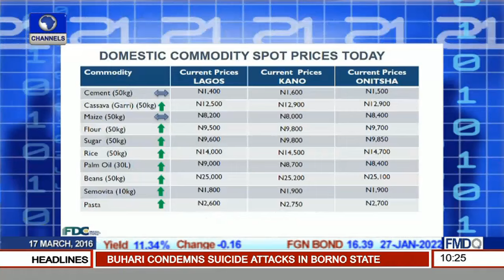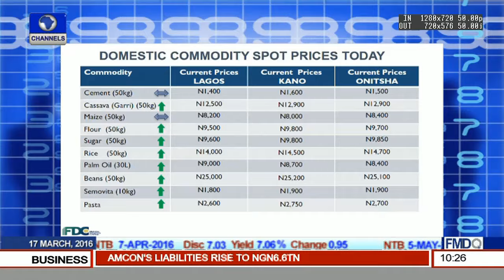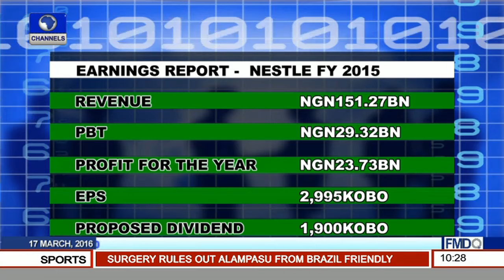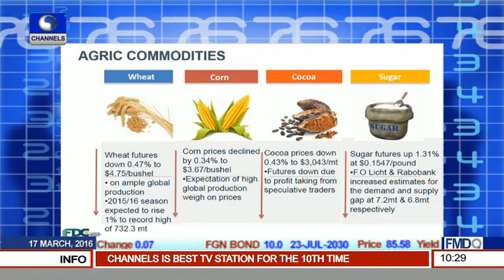Commodities Market Update: Focus On Agric Commodities